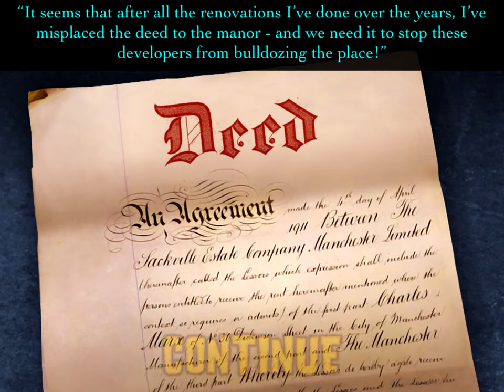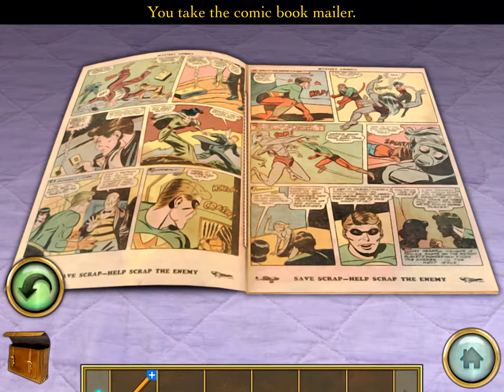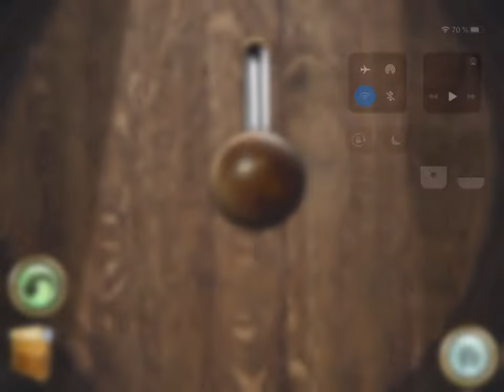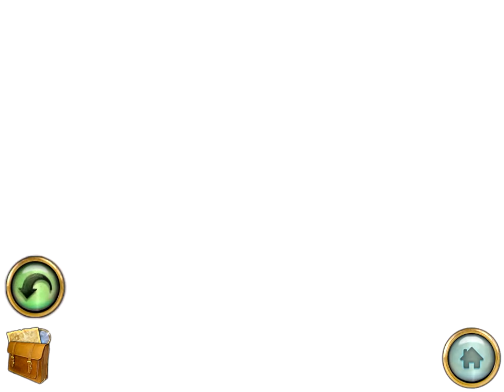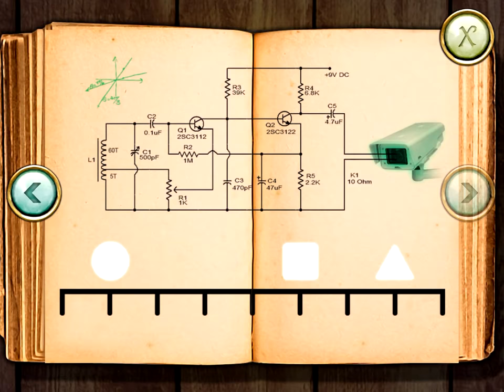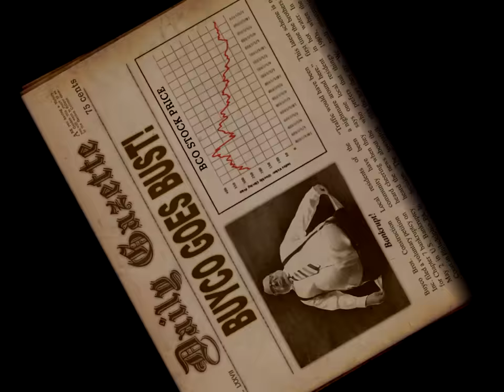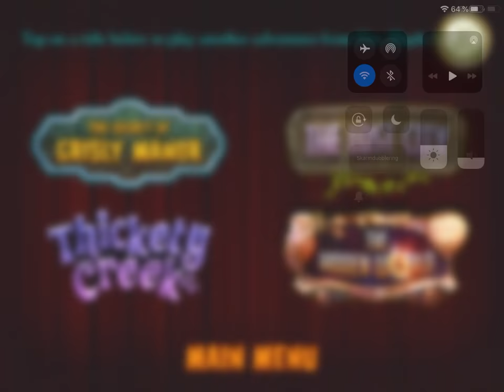Return to Grisly Manor - Walkthrough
Too long too cut in the beginning and the end. I tried to make this as short as possible.
Game by Fire Maple Games